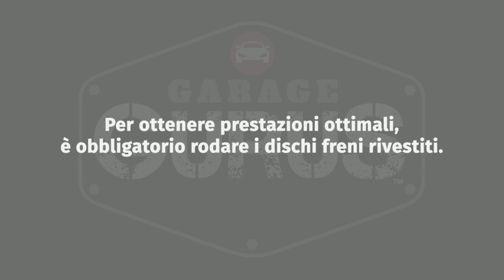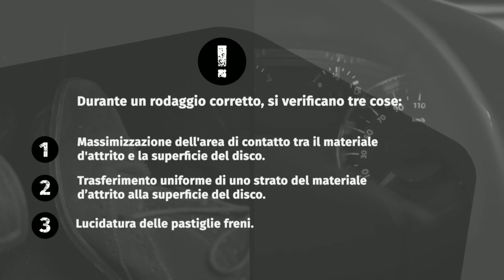Perché Le Pastiglie Per Freni Richiedono Rodaggio?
Il rodaggio è una parte importante dell'installazione delle pastiglie per freni e del disco. Questo video utile di Jurid illustra perché è importante e indica la procedura corretta.

* APPRENDI *  Garage Gurus: il nostro servizio di formazione tecnica online di livello mondiale, video didattici, forum e servizio di interviste agli esperti:

▁▃▅ Esonero di responsabilità ▅▃▁
Garage Gurus ® è un marchio registrato di DRIV INC. o di una o più delle sue consociate in uno o più paesi.

Il  contenuto di questo articolo è solo a scopo
informativo e non deve essere utilizzato al posto della consulenza professionale di un tecnico o meccanico certificato. Non siamo responsabili per eventuali danni derivanti dal tuo completo affidamento a questo contenuto.